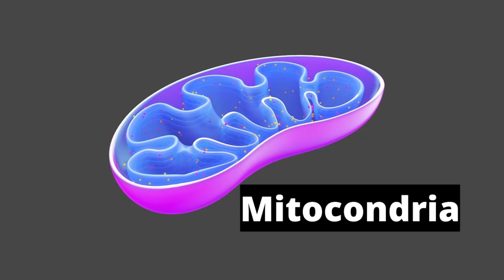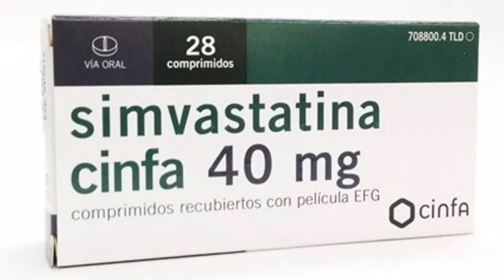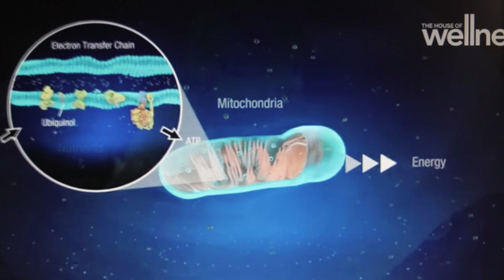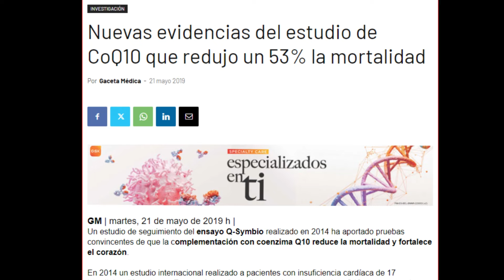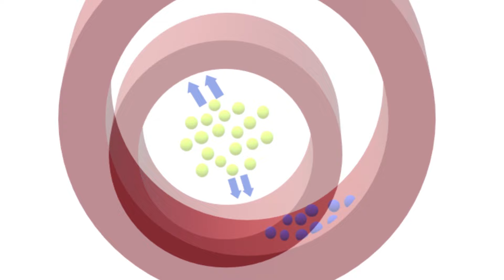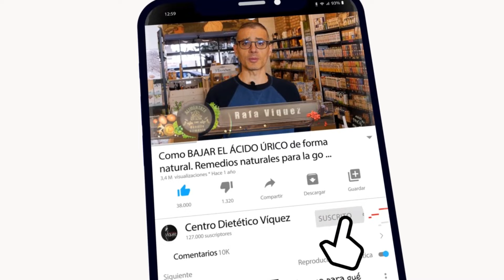DESCUBRE POR QUÉ la COENZIMA Q10 es imprescindible para tu organismo (UBIQUINOL)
En este vídeo hablaremos sobre las propiedades de un nutriente no muy conocido para la población en general. Se trata de la Coenzima Q10, llamada también ubiquinol en su forma activa.

En este vídeo os hablamos sobre los beneficios y contraindicaciones de la dieta de ayuno intermitente para nuestro organismo. Contamos también en qué consiste el proceso de autofagia que se produce dentro de la célula.

Descargo de responsabilidad: . El contenido de este video no es un sustituto a un cuidado médico profesional directo, ni a una diagnosis. Ninguno de las informaciones deberían ser aplicados o usados de cualquier modo sin la permisión de un médico, doctor, o profesional de la salud. La información contenida aquí no busca brindar un consejo médico físico o mental específico, ni otro tipo de consejo y asesoría. No somos profesionales médicos y nada en este video debería interpretarse en el sentido contrario a ello.
Este video se ha confeccionado de la forma más cuidadosa posible. Sin embargo, no puede excluirse la posibilidad de que la información ofrecida, sea por la causa que sea, contenga inexactitudes. Ni Centro dietético Víquez, ni quienes han trabajado en el video a título personal aceptan responsabilidad alguna en ningún aspecto y por ninguna consecuencia que se derive, ya sea de forma directa o indirecta, de su uso.
 Toda la información provista en este video persigue sólo propósitos informativos.